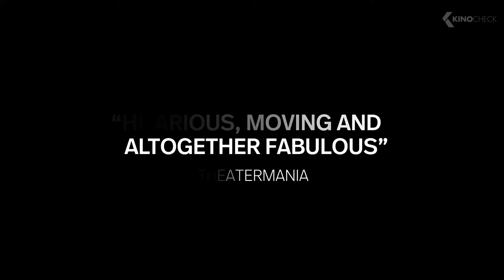TREVOR: THE MUSICAL Trailer (2022)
Trevor: The Musical (2022) is the new drama starring Holden William Hagelberger, Mark Aguirre and Aaron Alcaraz.